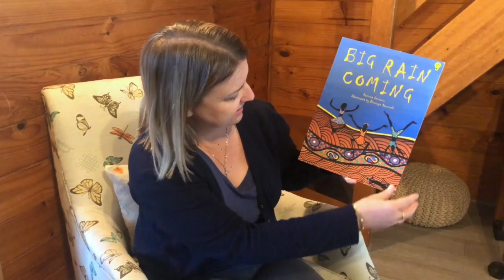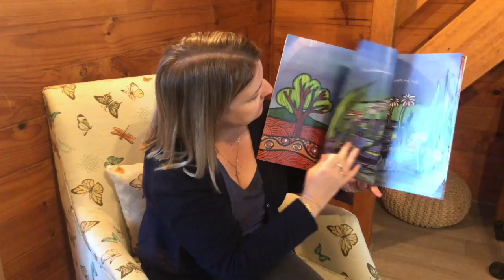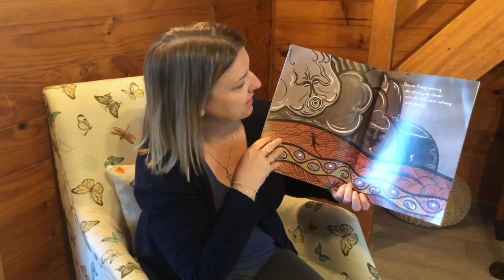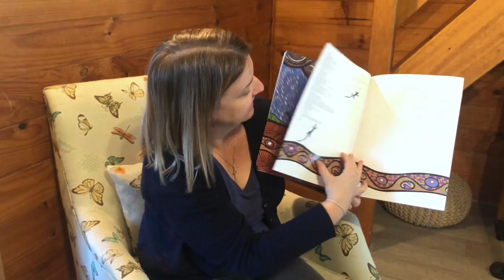Big Rain Coming